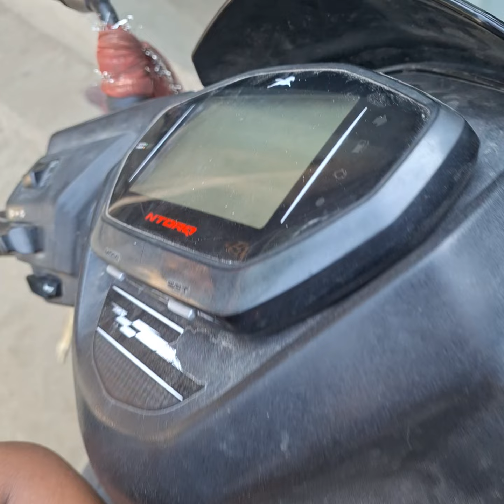28 May 2024